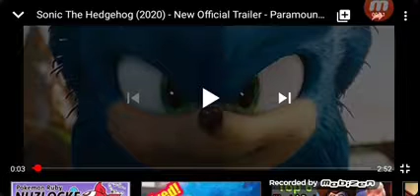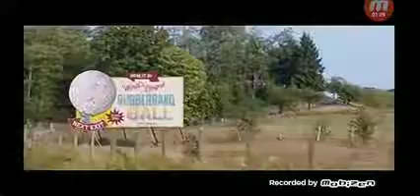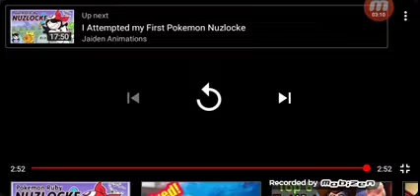Reacting To Sonic The Hedgehog Movie (2020) New Official Trailer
Gotta Go Faster!